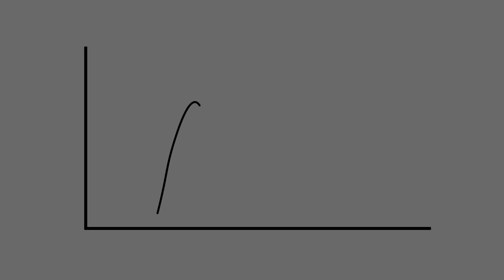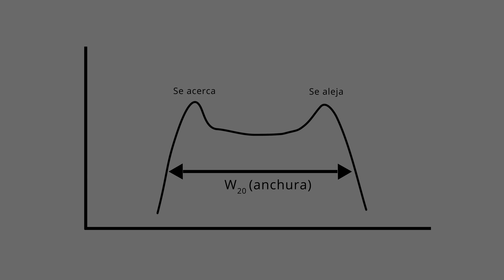Distancias en el Universo VII: Relación de Tully - Fisher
Guión creado por: Joan Tisdale
Animaciones creadas por: Joan Tisdale
Voz en Off: Joan Tisdale
Animaciones creadas con: Adobe After Effects

Referencias: